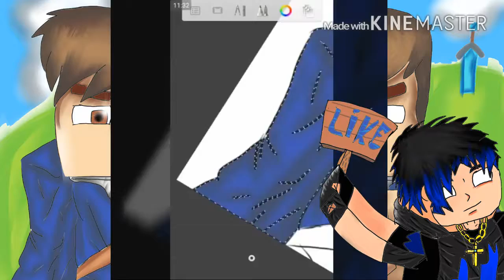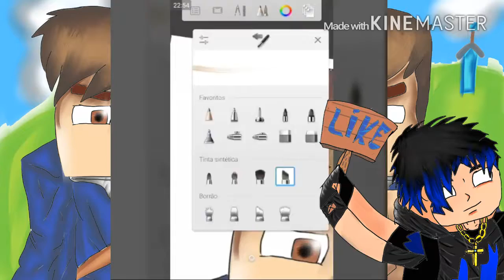Speed art Cartoon do craft brasil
Publicado em 23 de jul de 2016